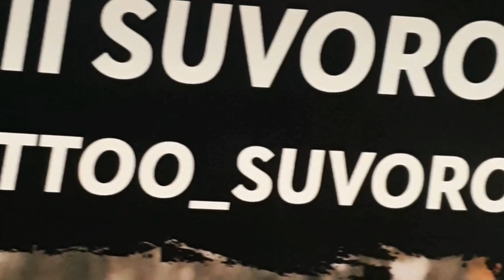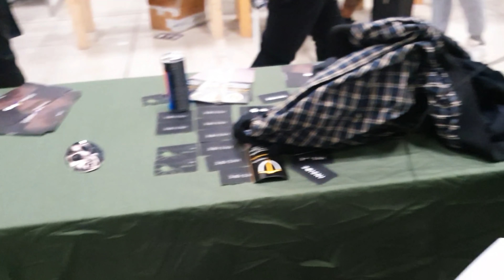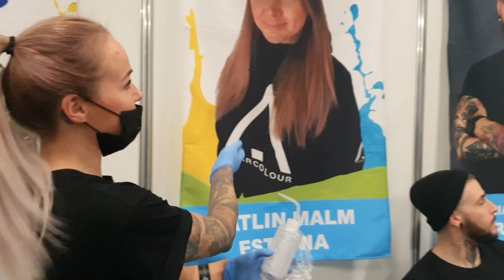Обучение в Милане. Заработок на конвенции. Иглы Сандры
Делаю татуировку на конвенции в Милане.  кто взял Бест шоу.